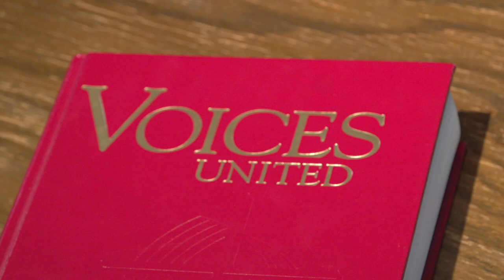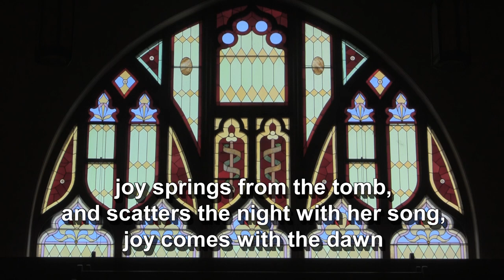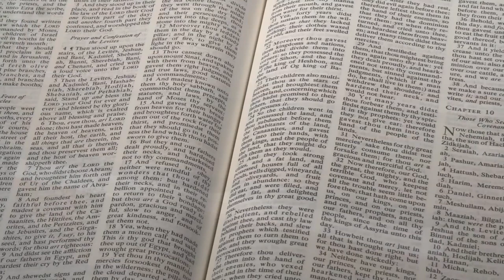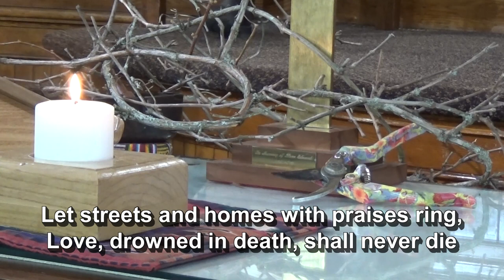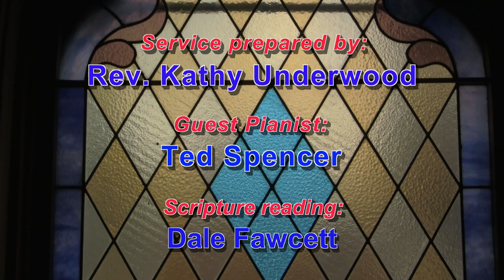2nd May 2021 Service - Fifth Sunday of Easter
Reverend Kathy Underwood leads us in worship accompanied by guest pianist, Ted Spencer.

Scripture reading by Dale Fawcett.

Special thanks for help in supporting the production in numerous ways: Mark Worthington, Dale Fawcett, and Patti Shaw.

Director/Camera/AVID Editor - David Tonks
Camera Assistant/Gaffer - Carol Worden

Kathy's Call to Worship taken from an original prayer by Julie Hutton, Minnedosa U.C., Manitoba, from Gathering Lent-Easter 2021 Year B and the Prayer of Approach adapted from an original prayer by Roxanne Williams, Gaetz Memorial U.C. Red Deer, Alberta from Gathering Lent-Easter 2021, Year B.